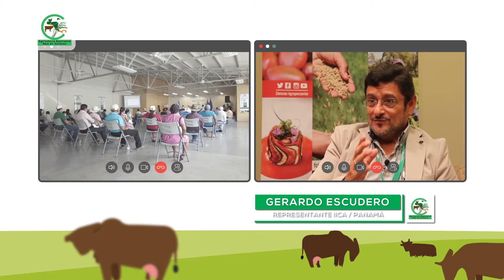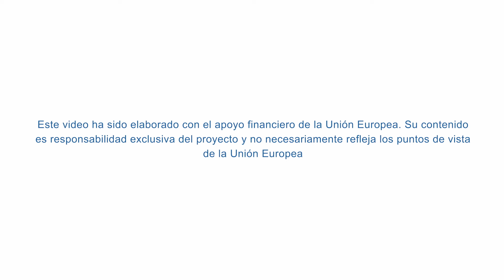Graduación de ECAs de Morazán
El proyecto "Mitigación en la Agricultura" nos presenta la graduación del Escuela de Campo de Morazán en El Salvador